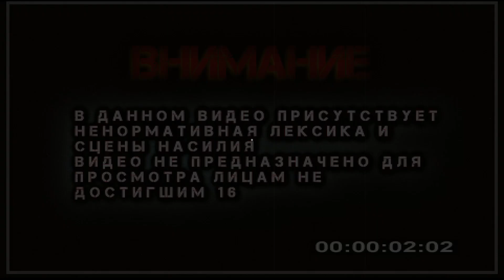ДВА МОНСТРА - S▼PC: Black Mesa #31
комментировать, лайк поставить и в колокол, оповещающий громогласным звоном о выходе нового видео, ударить!